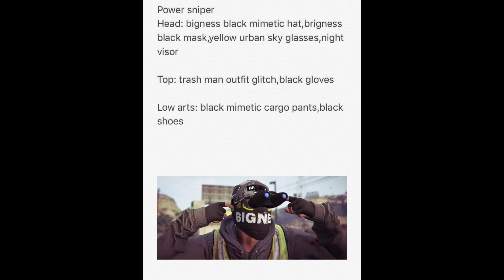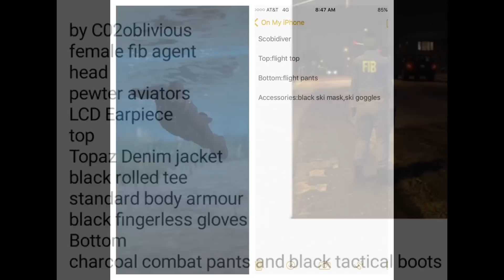GTA Online: FASHION FRIDAY! 30 NEW OUTFITS! (The Tuner, Winter Combat, Import Warlord & MORE)